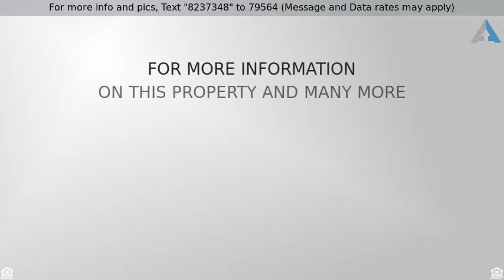Priced at $1,299,900 - 416 MILAGROSA CIRCLE, Chula Vista, CA 91910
ORIGINAL OWNER-REAL PRIDE OF OWNERSHIP-CUSTOM HOME

ORIGINAL OWNER-REAL PRIDE OF OWNERSHIP-CUSTOM HOME-GORGEOUS LANDSCAPING FRONT & BACK- PAVERS ON THE DRIVEWAY-GREAT FLOOR PLAN-LARGE LIVING & DINING AREA-NEWLY FINISHED WHITE LAQUER KITCHEN CABINETS - DESIGN PAINT THROUGH OUT -GOURMET KITCHEN- EXTENSIVE NEW FLOORING - DOWNSTAIRS BEDROOM AND FULL BATH-UPSTAIRS FEATURES 6 BEDROOMS AND 4 BATHS-PLUS LARGE MEDIA-OPEN SEATING AREA UPSTAIRS- BALCONY OFF OF MASTER BEDROOM-CUSTOM POOL/SPA/WATERFALL- POOL HOUSE W/FUL BATHROOM- FIRE RING IN BACKYARD- CLOSE TO ALL If this property is no longer active or you are the homeowner and wish it to be removed, please contact us at .